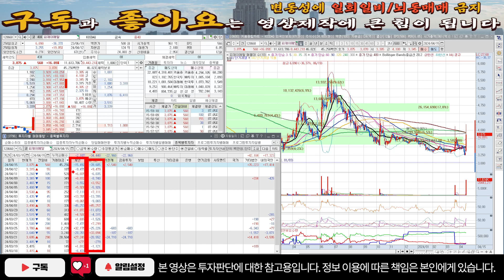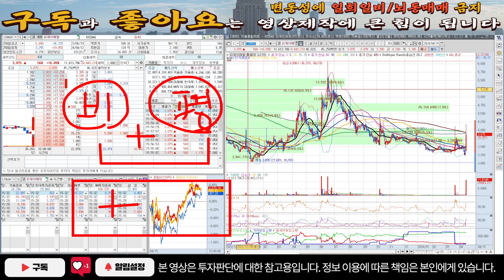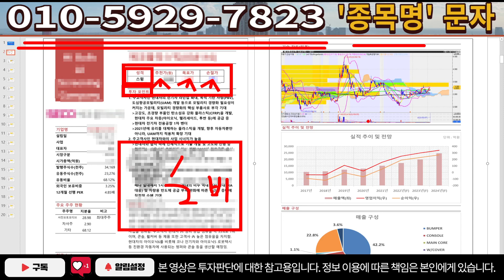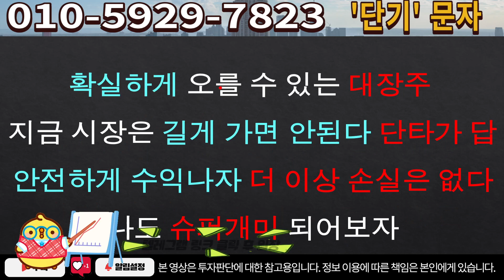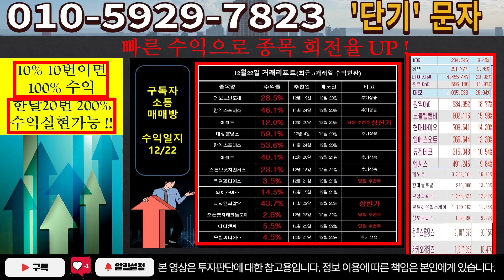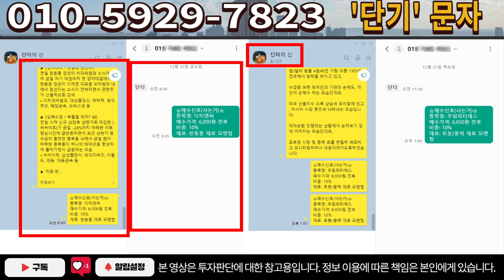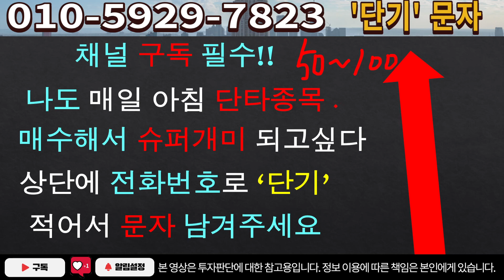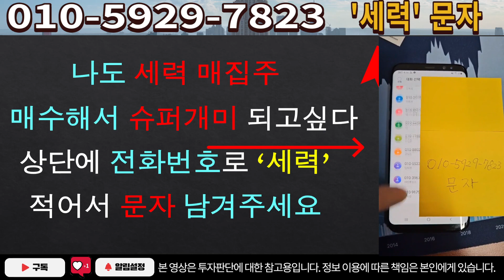[주식]피제이메탈 - 누구나 수익볼 수 있는 매수 신호! 이신호 나오고 폭등합니다!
실시간 구독자소통 카톡방 투자정보 텔레그램